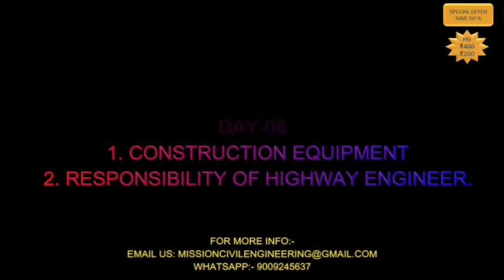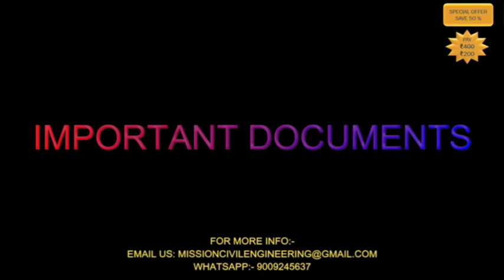15 th October 2020 || New batch || registration fast